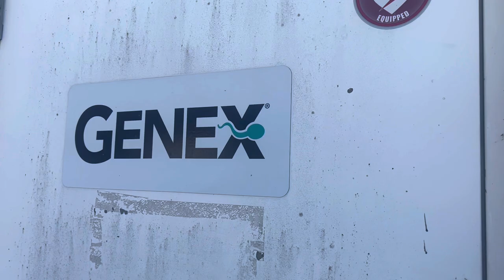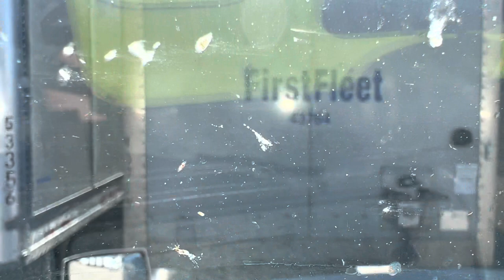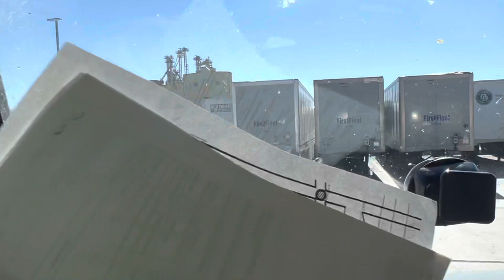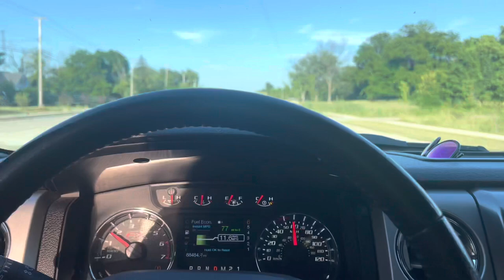Ciasne cofanie w Indianie